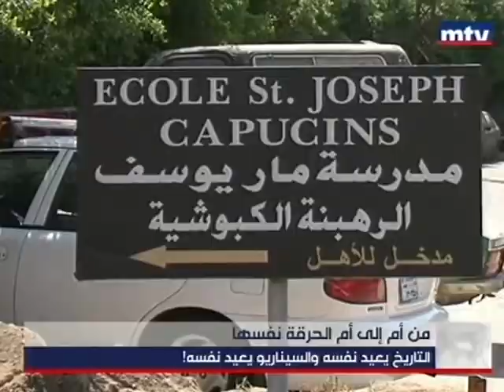من أم إلى أم الحرقة نفسها